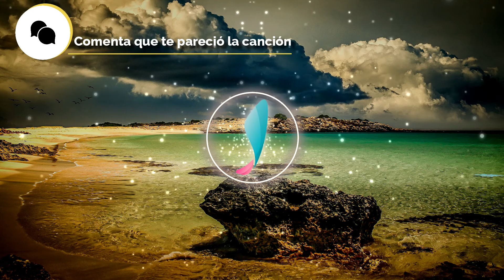Tidal Dance - Oshóva 🚀- MUSICA SIN COPYRIGHT para VIDEOS DE YOUTUBE - no copyright music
🎵 My Sound List Free es el mejor canal dedicado a promocionar música sin derechos de autor como reconocimiento a sus creadores.

La música publicada por My Sound List Free puede ser usada de manera libre en diferentes situaciones y en especial por creadores de contenidos.

[𝗠𝗨𝗦𝗜𝗖𝗔 𝗦𝗜𝗡 𝗖𝗢𝗣𝗬𝗥𝗜𝗚𝗛𝗧 𝗽𝗮𝗿𝗮 𝗩𝗜𝗗𝗘𝗢𝗦 𝗱𝗲 𝗬𝗢𝗨𝗧𝗨𝗕𝗘]

Música para uso comercial  y  no copyright music.
Tidal Dance by Oshóva is licensed under a  Creative Commons License.

👏 CREDITOS 👏
Por favor, reconoce el esfuerzo del canal y de los creadores del contenido mencionándolos cuando use esta canción.

no copyright music, musica para videos de youtube, free music, musica libre de derechos de autor, música para crear contendido, musica para creadores de contenido, musica para videos de youtubers y mucho mas.

como bajar musica sin copyright para videos de youtube